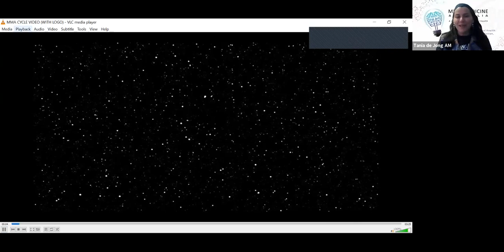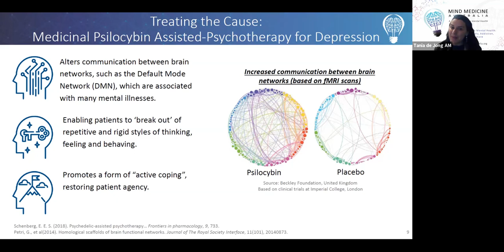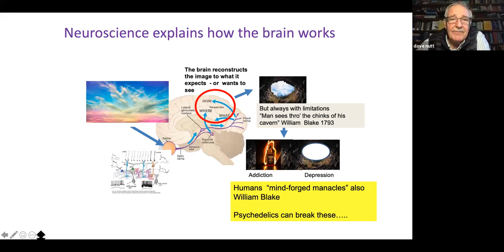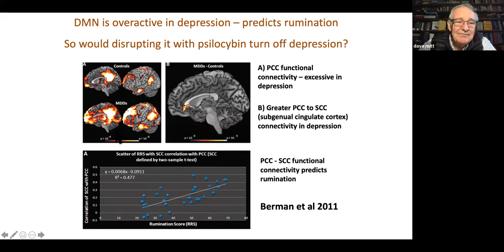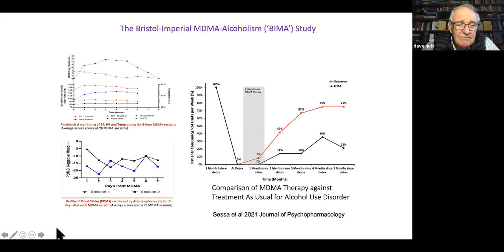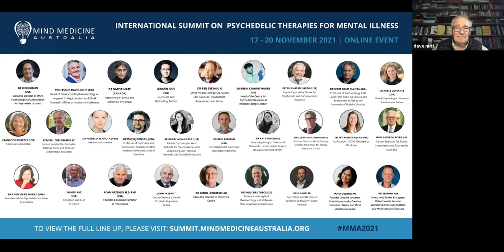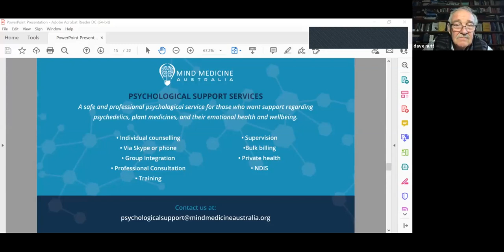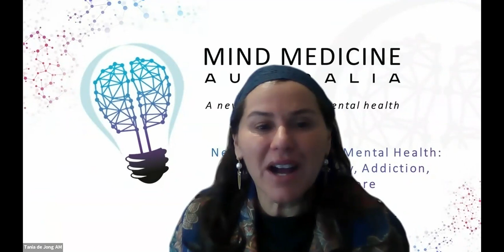Prof. David Nutt (UK) - How Neuroscience put Psychedelics back into Psychiatry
FREE WEBINAR: How Neuroscience put Psychedelics back into Psychiatry with Professor David Nutt (UK).

This is a recording from our webinar on 6th October 2021.